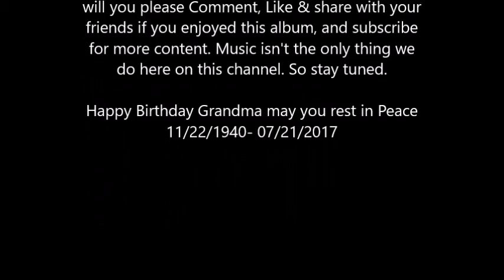Neirbo Sirhc- Fly On The Wall (full album)